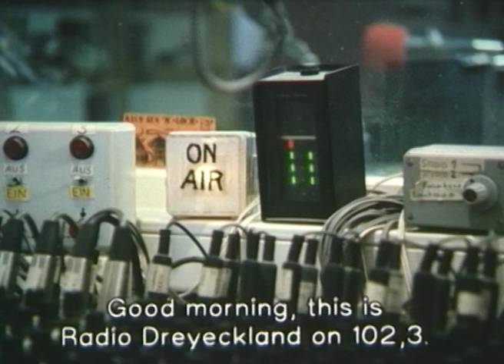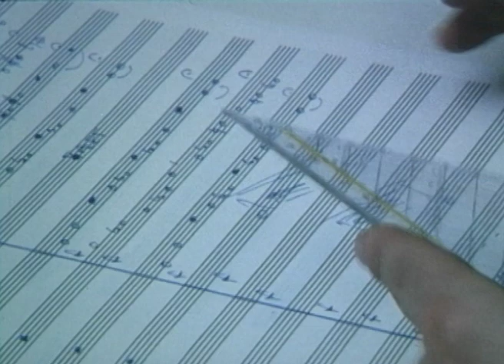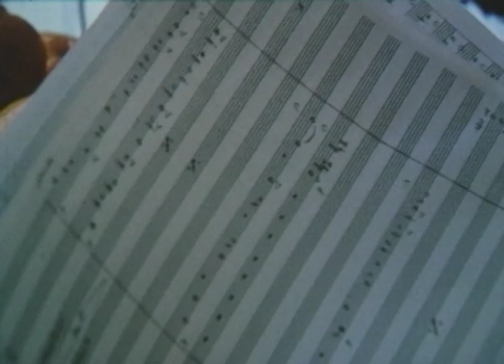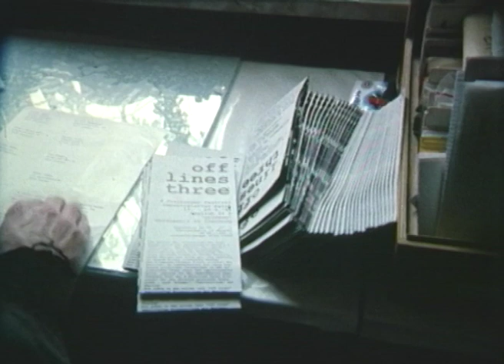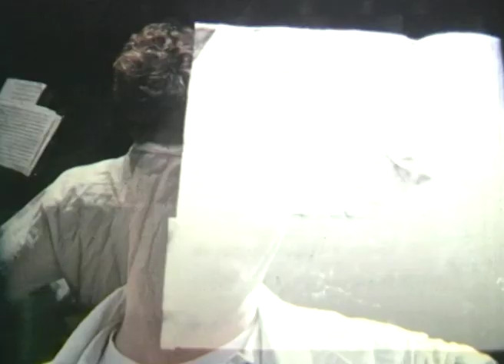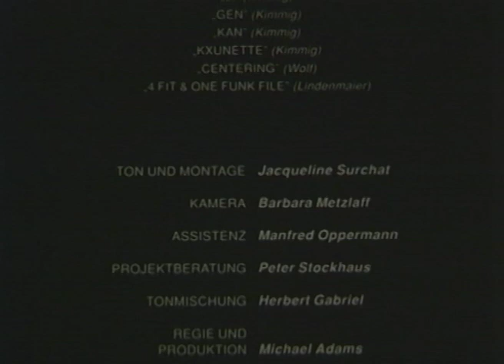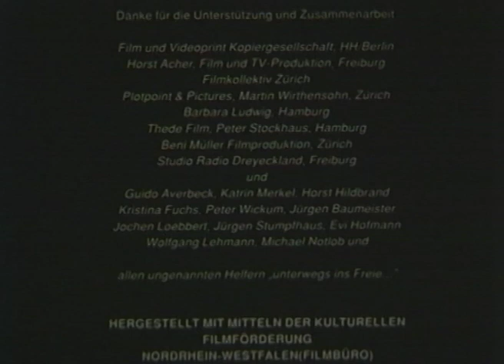"Weg ins Freie" (Leap into the unknown) film about improvised music by Michael Adams (16mm, 60 min)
"Weg ins Freie" stellt ein Trio der neuen, improvisierten Musik vor: drei Musiker (später auch in einem großen Orchester), ihren persönlichen und musikalischen Ausdruck, ihr Zusammenspiel und ihre Beweggründe, die sie zu dieser Musik und Lebensweise geführt haben. Wir erleben ihre Eigenheiten und die besondere Komposition, die ihr Zusammenwirken hervorbringt - lange vor dem Moment, wenn sie auf der Bühne stehen und das Konzert beginnt. Zehn Tage begleiteten wir sie unterwegs zu Konzerten in Köln, Ettenheimmünster und Freiburg, bei Proben und im Unterricht, in einem Radiosender, einem Theater und einem Museum...
"Leap into the unknown" presents a trio of the new and improvised music: three musicians, their personal and musical expression (later also in a big orchestra), their playing together and their motives, which lead them to this free music and lifestyle. We follow them through their own special way and the composition, which results of their coming together, playing and living - long time before they are on stage for the concert. We watched them on the road, in rehearsals, in teaching, working, in a radiostudio, a theatre and a museum... In the end they become parts and leaders of a 20-musician-ensemble: The F-Orkestra.

"Jedes Mal, wenn du auftrittst, bist du in einer anderen Situation, es wird immer etwas anderes dabei herauskommen - und das ist das Spannende. Das ist die Musik, die ich spielen möchte. Jeden Tag neu" H. Lukas Lindenmaier (Schlagzeug)

"Begegnung statt Information, Herz statt Text, Musik statt Noten, Spiel statt Kampf, Wachsein statt Eitelkeit, Gegenwart statt Vergangenheit, Hingabe statt Plan, Wahrnehmen statt Denken, Ehrlichkeit statt Interpretation" Harald Kimmig (Violine)

Dass es schwierig ist, aus uns etwas herauszukriegen, hat einen bestimmten Grund: das Medium, das wir gewählt haben, ist Musik, sind Klänge, das sind nicht Worte. Mit der Musik ist es etwas anderes, das ist das Medium, mit dem wir uns auseinandergesetzt haben." Georg Wolf (Bass)

"Die Improvisation, das Material des Augenblicks, die Begegnung mit den Musikern und das Lebendige daran haben mich angezogen. Ich finde vielel Gemeinsamkeiten, vieles, was uns verbindet, als Menschen und in unserer Arbeit. Wir sind dabei, etwas Eigenständiges zu schaffen, und ich finde in der Musik immer wieder Entsprechungen zu meiner Arbeit im dokumentarischen Film." Michael Adams (Autor, Regie und Produktion)
Ton & Montage: Jacqeline Surchat (Paris)
Kamera: Barbara Metzlaff, Tonassistent: Manfred Oppermann
Hergestellt mit Mitteln der Filmförderungen in NRW (Filmbüro), Brandenburg und Baden-Württemberg (Ministerium für Kunst), copyright Michael Adams, realisiert 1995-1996, 16 mm Original, digitalized upload 2024, Deutsch, English Subtitles,